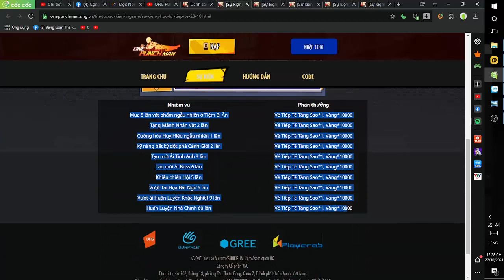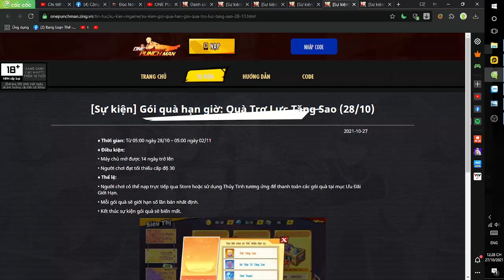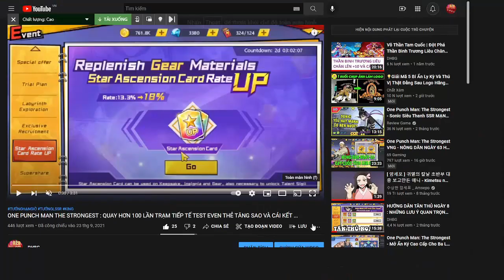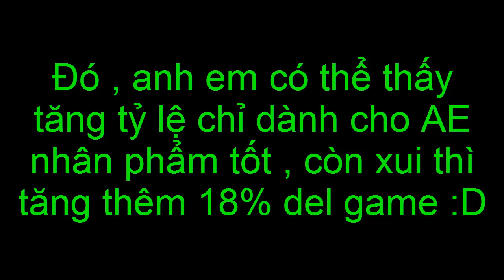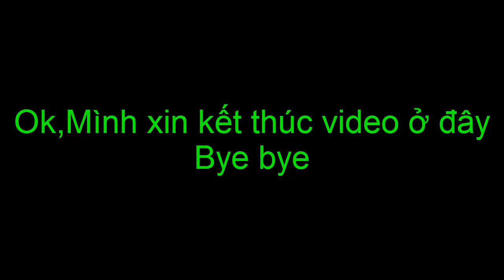SỰ KIỆN NGÀY MAI 28/10 : EVENT THẺ TĂNG SAO ĐẦU TIÊN BẢN VNG - ONE PUNCH MAN THE STRONGEST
LỊCH RA MẮT TƯỚNG HẠN GIỜ VÉ ĐEN & VÒNG QUAY COMEBACK TRONG 3 NĂM ( 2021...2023 )
CÁC TƯỚNG HẠN GIỜ NÔNG DÂN CẦN LƯU Ý
BXH Top 20 S1 Bản SEA
STK : 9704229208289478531 - Ngân Hàng MB - CTK : Vu Van Duc
Momo : 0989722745 - CTK : Vu Van Viet
Code Chung : 18 cái  : Code có tên tướng là không có vé quay
OPMBAKUZAN
OPMKING
OPMMOIBANCUNGCHOI
OPMQUAYTUONGMIENPHI
OPMLAMLAICUOCDOI
OPMSERVERMOI
OPMVIP2021
OPMCHINHTHUCRAMAT
OPMQUAHOT
OPMCAOTHUBALO
OPMSAMURAI
OPMDRGENUS
OPMSAITAMA
OPMGENOS
OPMTATSUMAKI
OPMFUBUKI
OPMPURIPURI
OPMSONIC